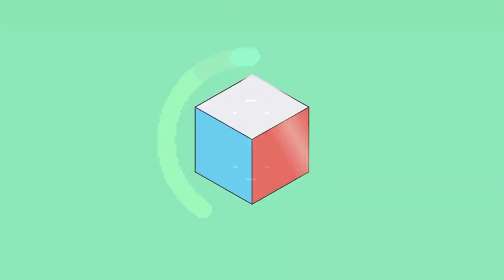How to fix broken corner Valk 3 | Cách sữa Valk bị gãy góc